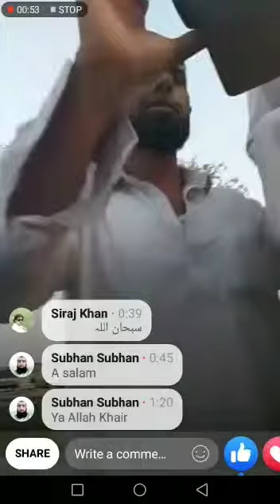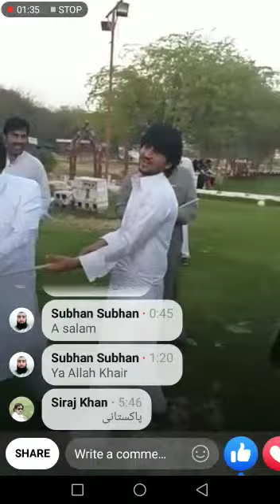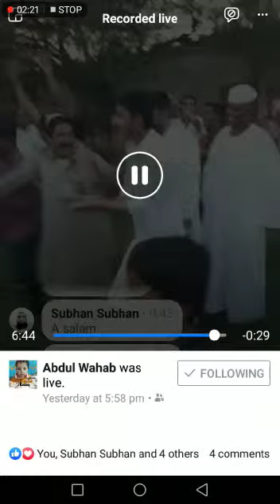پاکستانی لڑکوں اور بنگلہ دیش کو شکست دے دیا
Video from SirajNabi